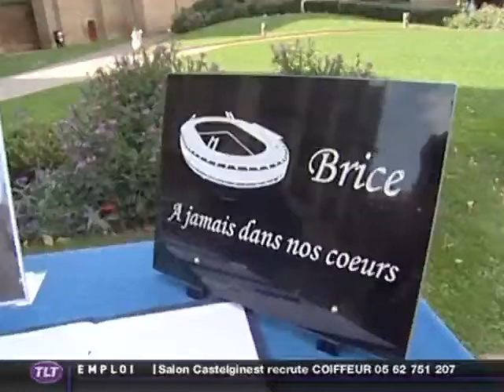Procès Taton : Crime de meurtre aggravé prémédité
Vous voulez conserver ce reportage ?
 Quatorze personnes, dont deux en fuite, sont inculpés pour "meurtre aggravé du supporter toulousain, Brice Taton, en marge du match Partizan Belgrade-TFC, en septembre 2009.